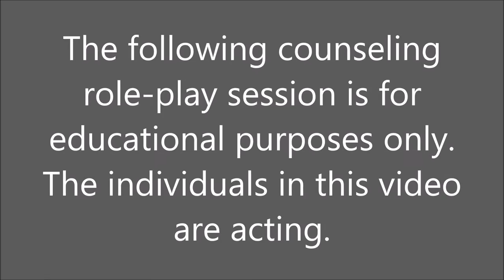Reality Therapy Role-Play - Treating Kleptomania with Alternative Behaviors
This video features a counseling role-play in which the reality therapy technique of evaluating alternative behaviors is used to treat a client (played by an actress) with symptoms of kleptomania.